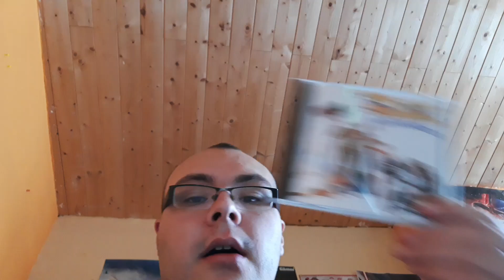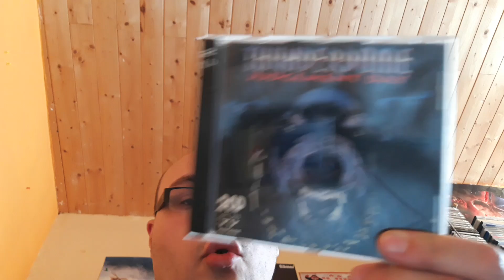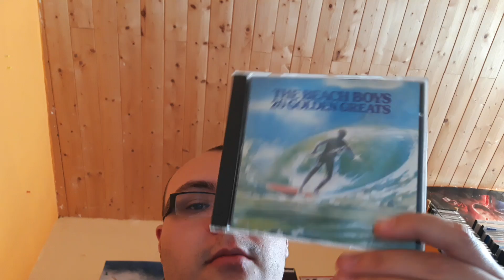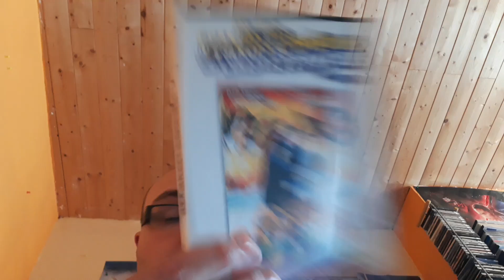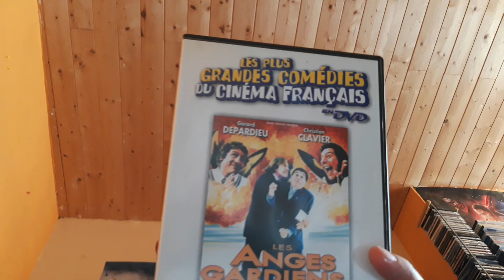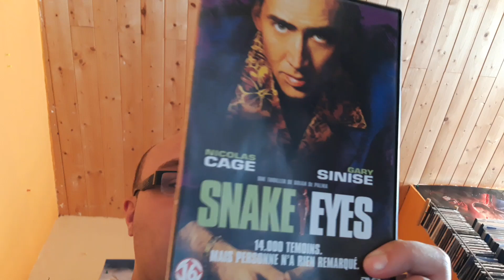Compte rendu vide-grenier du DVD du Blu-Ray et du CD et un peu de jeux vidéo